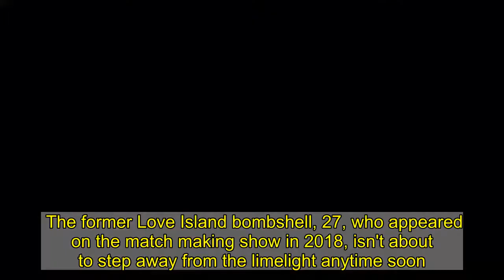Megan Barton Hanson parades killer figure as she wows in skimpy lace lingerie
Megan Barton Hanson is looking hotter than ever as she took to social media to flaunt her hourglass proportions from all angles.   The former Love Island bombshell, 27, who appeared on the match making show in 2018, isn't about to step away from the limelight anytime soon.  Continuing to cause a heat surge, she took to her feed to strip off once again.   Not only did the reality star flaunt an abundance of cleavage in the very skimpy white bra and knicker set, but she also aimed to tease her legion of followers in the process.   Striking a pose in the skimpy ensemble, she showed off an impressive amount of cleavage, as well as her washboard abs in the racy online video.   The bombshell had been modelling a number of dynamite outfits before she decided to give fans a steamy striptease.   Sizzling in the brief snippet she rocked underwear that demanded attention while showing off her killer curves and rippling abs.   The TV starlet has been causing quite a storm on the digital platform recently.  Earlier on in the week, she put her pert derrière in prime focus as she donned a seriously tight pair of leather trousers.  Looking goddess like in another scorching image, she closed her eyes as the daylight accentuated her sensational proportions.  Megan captioned the image: "Give me that good D."    The post inevitably struck up quite a lot of attention, including many comments from celebrity chums.  Former Little Mix star Jesy Nelson was hand to gush pleasantries, she said: "You are something else."  While Geordie Shore star Nathan Henry penned: "Goddess."  Many Love Island peers including Samira Mighty, Jess Gale and Olivia Bowen also chimed praise.  Megan entered the Spanish villa in 2018, in hope of finding 'the one' and while she did capture the eye of Wes Nelson, sadly it wasn't meant to be and the pair parted ways only a few months after exiting the show.